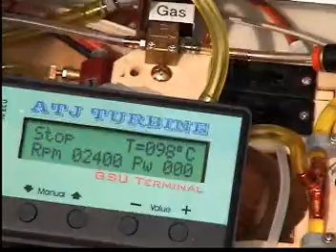ATJ Turbine landing with F16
Made in Taiwan ATJ turbine enginee